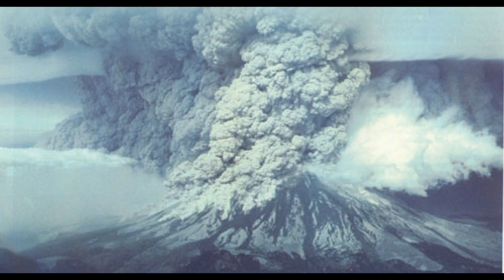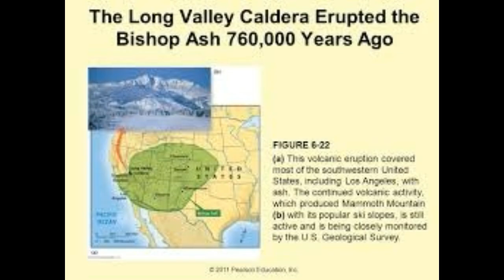Long Valley Caldera Volcano Is 'MOVING' - Experts Are Now Concerned!